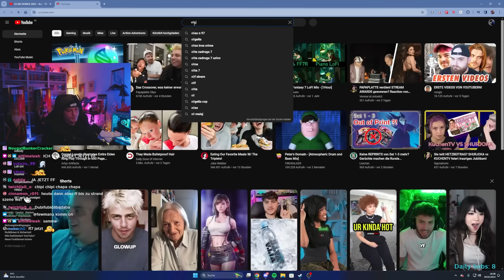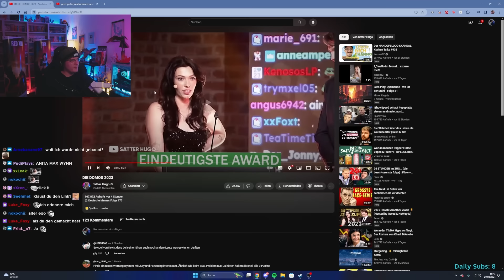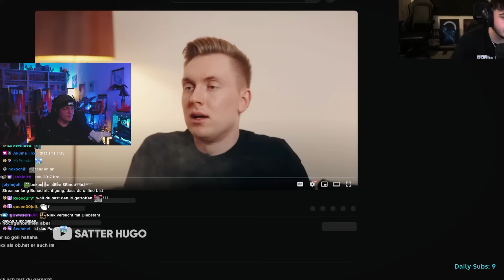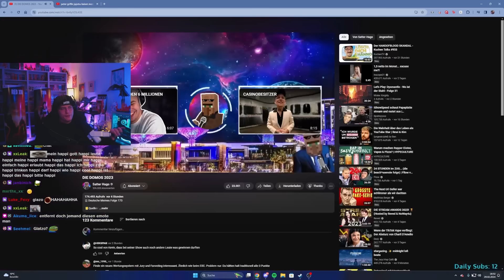Papaplatte Awards 😱😂 | Satter Hugo Reaction | Niekbeats